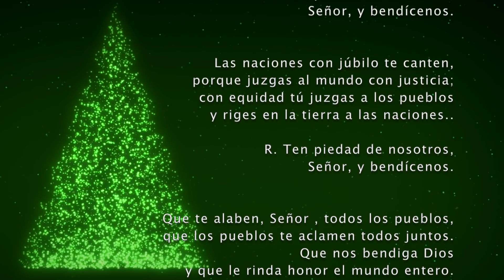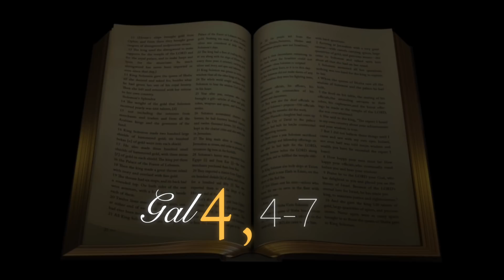Evangelio de HOY. Sábado 1 de enero 2022 Feliz Año Nuevo